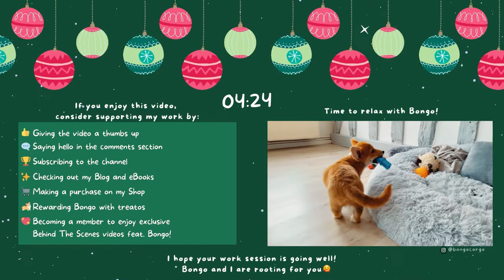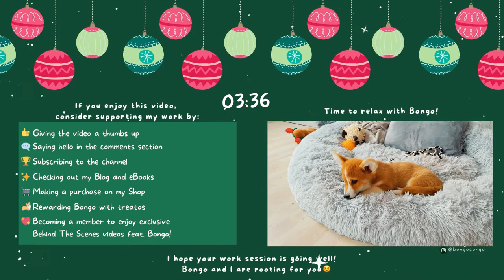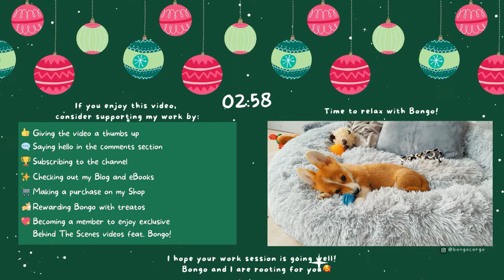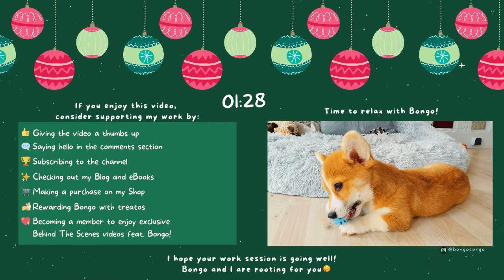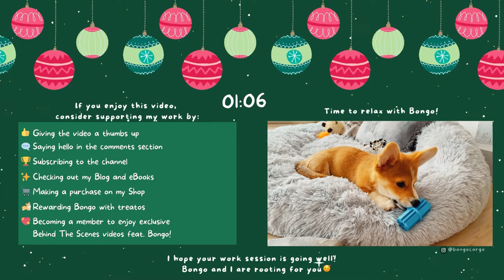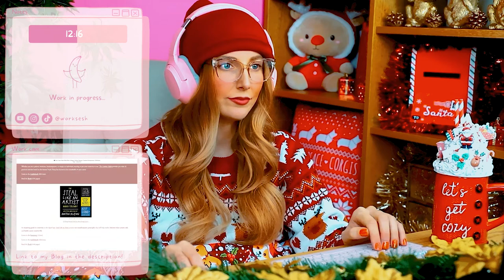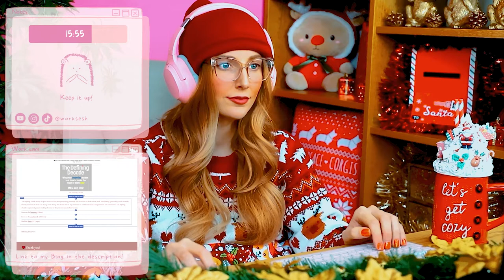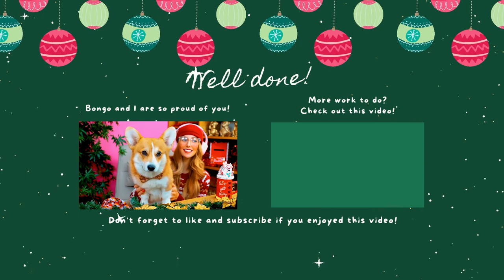🎅WORK WITH ME & MY PUPPY!🐶❤️[PIANO CHRISTMAS]🎄Real Time Pomodoro 25 5 + Cozy Puppy Vlog During Break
Welcome to Work Sesh! I’m Lena, your Accountability Partner✨
I create Study With Me inspired videos with a touch of business and entrepreneurship. Join me today for this cozy and productive morning work session, and let’s help each other accomplish our goals!

🎅Timestamps🎄
00:00 Welcome to Work Sesh with Lena & Bongo!🤗
01:04 Pomodoro #1 starts
13:34 Bongo is monching on his toy😋
14:04 Pomodoro #1 continues
26:09 [Puppy Vlog] Time for a break with Bongo!🦊🧡
27:34 My favorite moment of the video🥰
31:36 Pomodoro #2 starts
43:46 Bongo is blessing us with cuteness
44:16 Pomodoro #2 continues
56:21 Well done! Bongo and I are so proud of you!🥳

This cozy and comforting Christmas-themed Work & Study With Me video includes 2 Pomodoro sessions of 25mn each, with a 5mn break in between. A timer and keyboard typing sounds are included as background noise for a quiet and cozy study room ambience. I hope you like my selection of Christmas piano music in the background! We will be spending more time with my corgi puppy Bongo during the break with a cute and comforting vlog! Let’s make him proud by working extra hard today and avoid using social media while we work / study!💕

Today, I’m going to be working on building my online business! I will be updating my Blog using Squarespace.

I really appreciate you for clicking on this video and choosing to spend your valuable time with me today. I hope this video helps you achieve your goals and brings you a little bit of joy!🥰

🎬Check out the behind-the-scenes of this video!
🎄My Christmas decor
🤶What I wear in my Christmas videos
💅How I do my hair, nails & makeup
📚All the files, templates & equipment I used to create this video

☕My whipped cream mug topper is from TheWhippityWhipShop on Etsy
🎀Bongo's bow tie is from DelightfulDapple on Etsy
🧵I made my corgi blanket with this fabric from Spoonflower

🎄Study With Me & My Adorable Corgi Puppy Bongo!
🎅Cozy Christmas Themed Work With Me | Study With Me Video | Study Playlist | Study Ambience | Study Music | Work Playlist | Work Ambience | Work Music
🌟Real Time Pomodoro 25 5 w/ Calm Piano Music
🐶Puppy Vlog During Break | Comforting Chit-Chat | Timer | Keyboard Typing Sounds | Christmas Decor | Encouragement From Your Work Friend | Study Friend | Cozy & Comforting Ambience
❤️Motivation To Study Hard For Exams & Study At Home | Motivation To Work From Home

If you find this video helpful and you look forward to more content on this channel, consider supporting my work by:
🦊Rewarding Bongo with treatos
❤️Thank you! Your kind support is greatly appreciated and makes a big difference!

🌟My favorite tools to create content
🎬I edit my videos with Adobe Premiere Pro
🖼️I find my video templates & overlays on Canva
🎶I find my LUTS, animations & music on Envato Elements